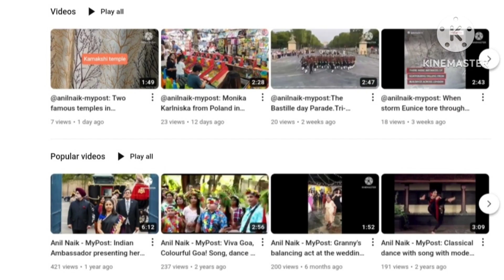Singapore tour vlog -Discover glittering Marina Bay at night. See the vibrant life!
Singapore tour vlog -Discover the glittering Marina Bay at night & see the vibrant life! @anilnaik-mypost

Discover Marina Bay Sands, a landmark destination in the heart of Singapore’s vibrant city district. Designed by renowned architect Moshe Safdie, the striking aesthetic defiantly blurs the line between art and architecture.

Experience unparalleled luxury matched by exceptional service, in a land where every detail whispers indulgence. An exhilarating oasis of tranquility and thrill. Showcasing the vibrant night life.

Gaze down on the glittering expanse of the city from the world-famous Infinity Pool and immerse yourself in a world of infinite possibilities — all in one extraordinary destination.

The three 57-story hotel towers offer a panoramic view of the city, and the rooftop SkyPark is longer than the Eiffel Tower. Within the Singapore Marina Bay Sands complex, the ArtScience Museum is a marvel in itself.

Tourist hot spot & interesting sights, eats & fun!
Almost a fortnights stay helped to explore, see hot spots, tourist attractions, travel by public transport - city bus & metro, go sight seeing and experience life in Singapore. Overall a pleasant experience and a fruitful tour.